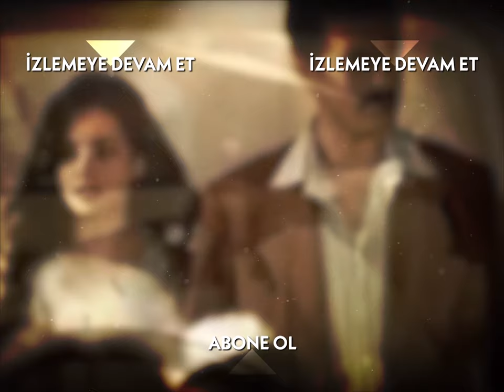Güllü, Zengin Olacağı Günlerin Hayalini Kurdu - Hanımın Çiftliği Özel Klip